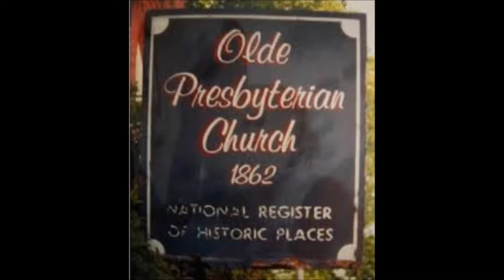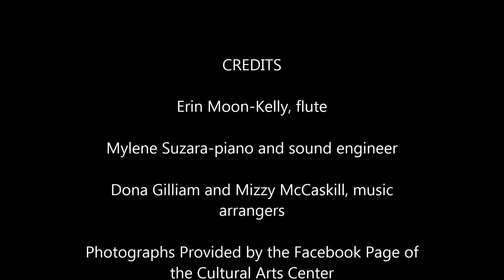Cultural Arts Center in Lancaster, SC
A slide show featuring photographs of the beautiful Cultural Arts Center in Lancaster, SC.